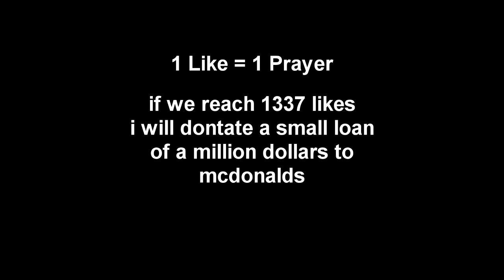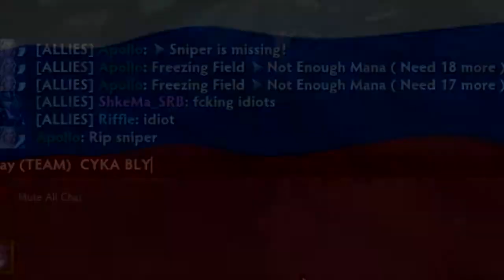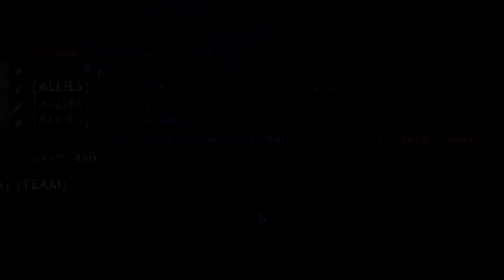First Impressions (Dota 2)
This time im trying out Dota 2 with a friend.